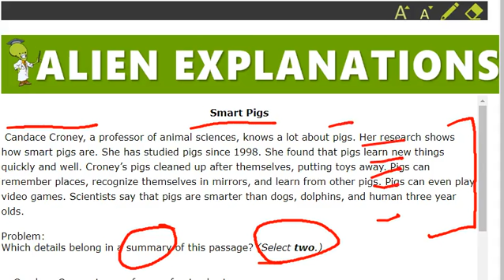3rd Grade - Reading - Retelling and Paraphrasing - Question Feedback - 154563